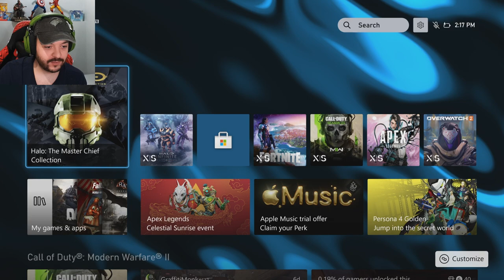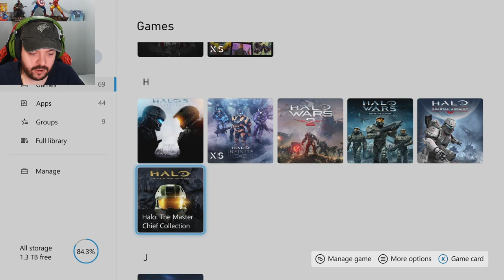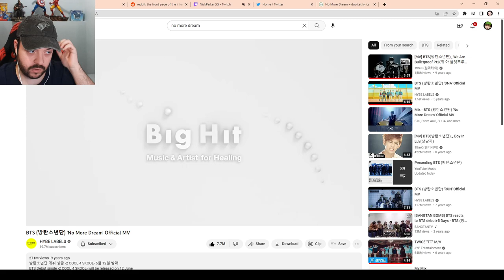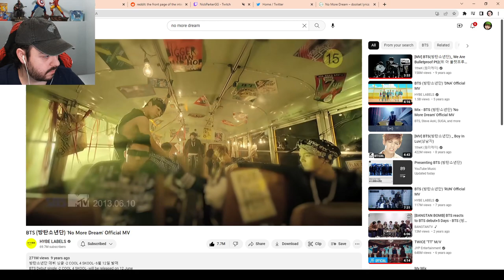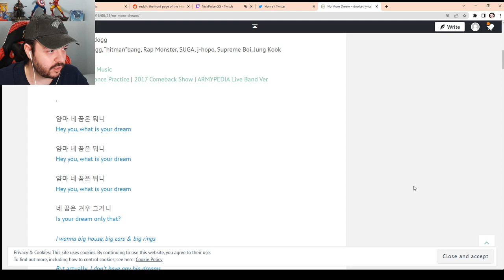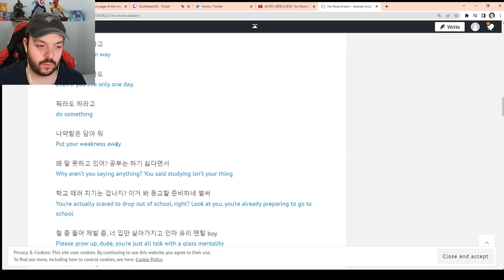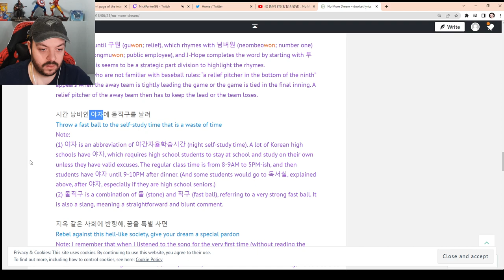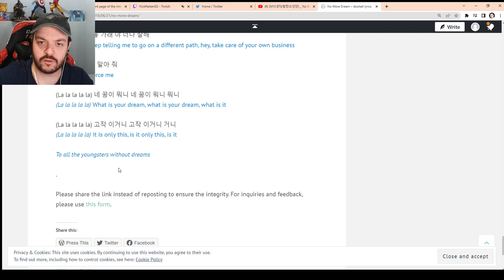Nick Parker Twitch Stream Archive 2023-01-28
Chapters:
00:00 Fall Guys
46:28 No More Dream Lyrics